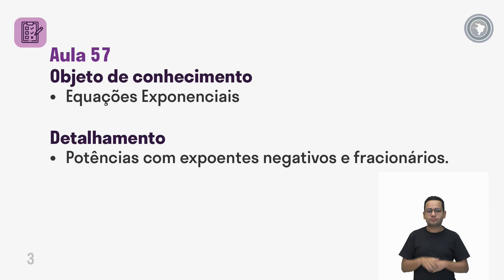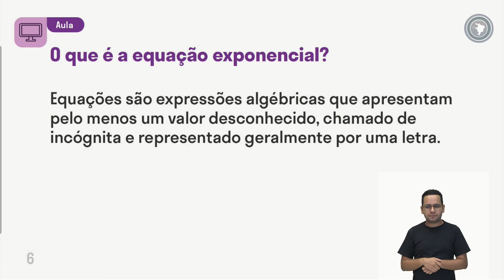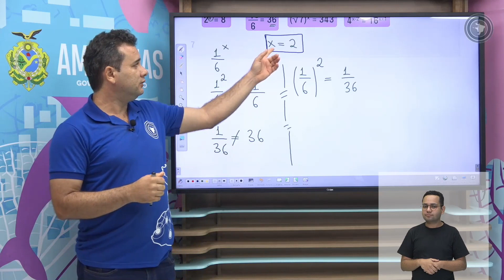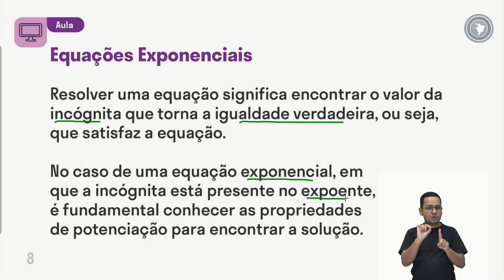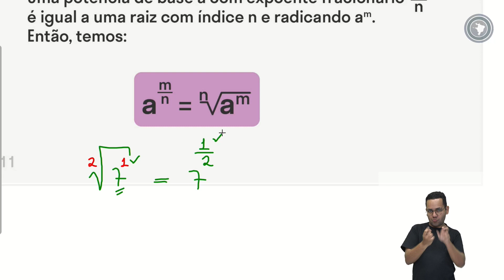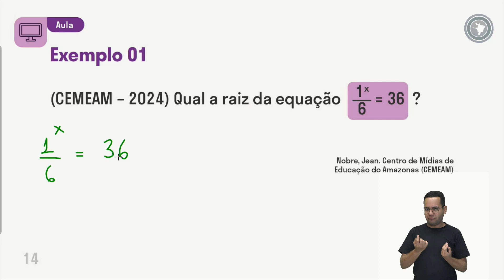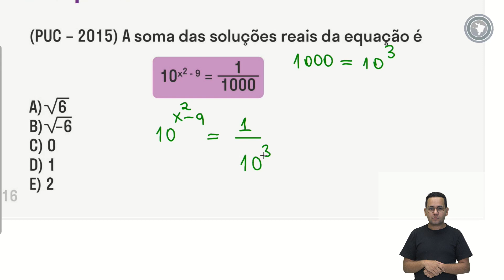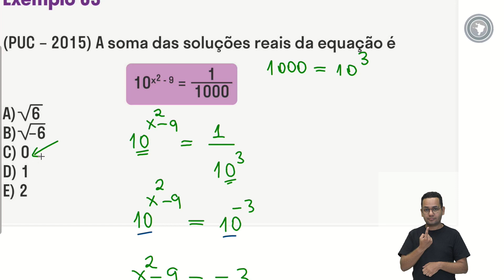Matemática - Aula 57 - Equações Exponenciais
Potências com expoentes negativos e fracionários.